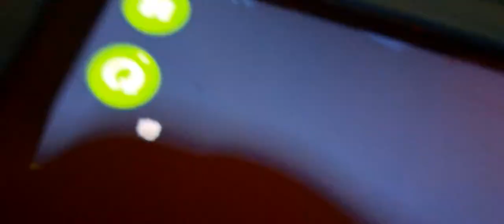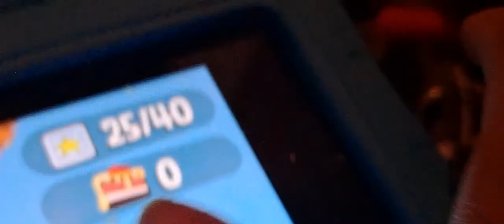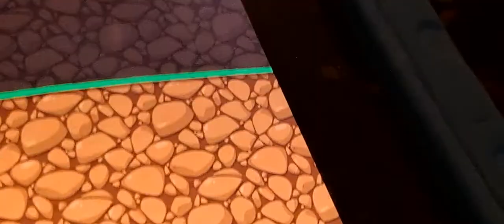bad piggies: FALLING A BRIDGE DAMAGE part 1 😀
FALLING A BRIDGE DAMAGE PART 1?